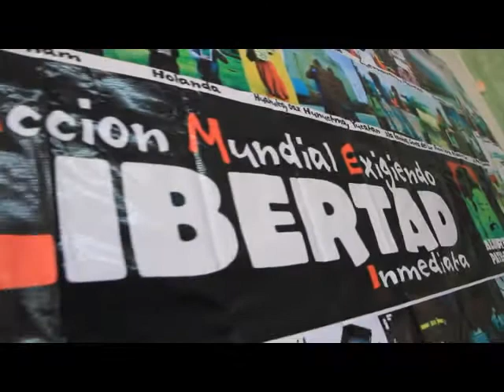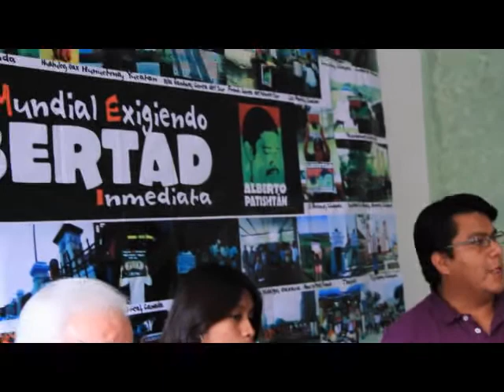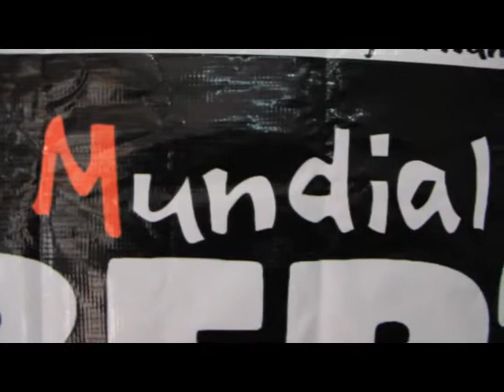A 12 años_Aberto Patish_Conferencia P.mpeg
Situación actual de la lucha por la liberación del Profesor Bilingüe Alberto Patishtán Gómez.